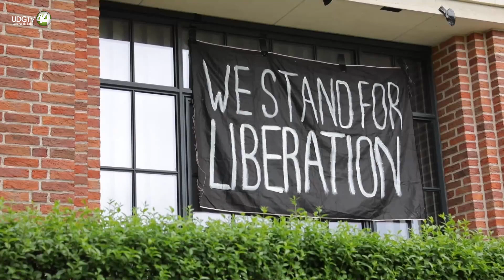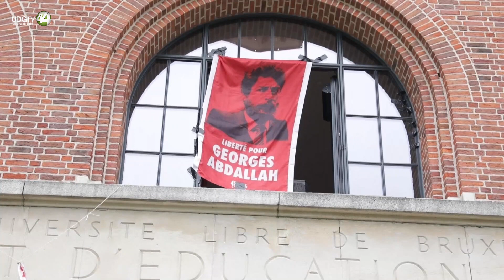Las protestas propalestinas se propagan por las universidades de Bélgica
Las protestas contra la ofensiva israelí sobre la Franja de Gaza se extienden por las universidades de Bélgica, con una acampada en un campus de Bruselas que se suma a otra acción estudiantil en Gante, a imagen de un movimiento que arrancó en Estados Unidos y que va ganando amplitud en Europa.